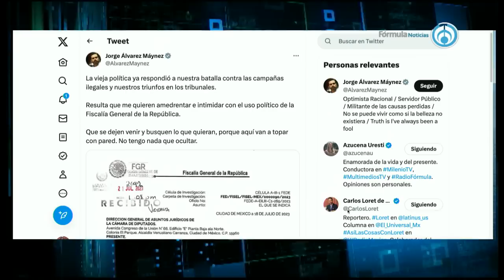FGR investiga a coordinador de diputados de MC por proceso electoral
El coordinador de Movimiento Ciudadano en la Cámara de Diputados, Jorge Álvarez Máynez habló de la investigación hecha por la FGR en su contra. Álvarez Máynez asegura que es común que la fiscalía abra carpetas de investigación con el fin de amedrentar a sus rivales. Asegura que en México las leyes en materia penal tienen un amplio criterio para las autoridades pero no tiene ningún temor y asegura que no es novedad que hagan esto. Álvarez comentó que se le está requiriendo información general y asegura que habrá una intimidación nunca antes vista en el país.

Grupo Fórmula